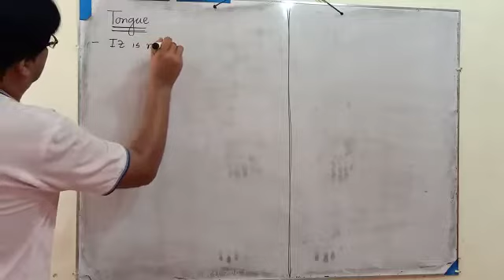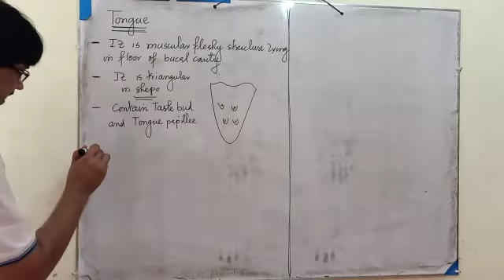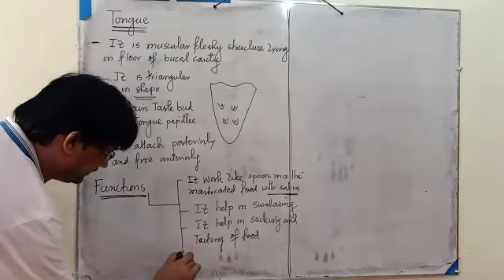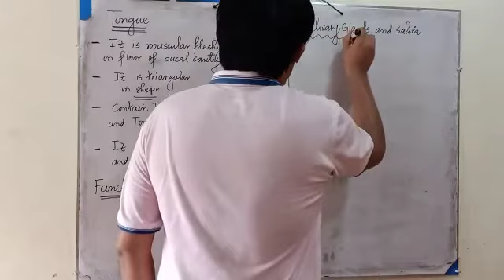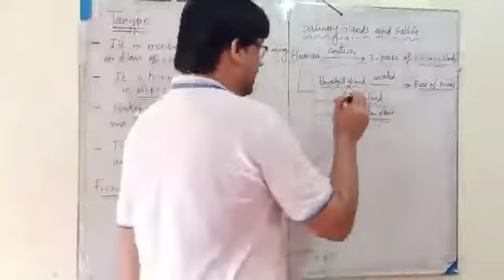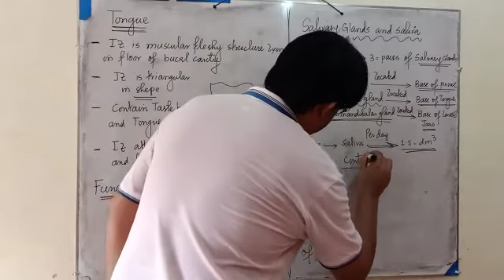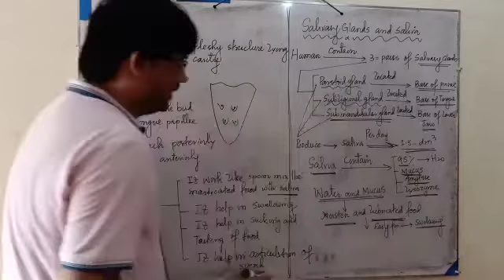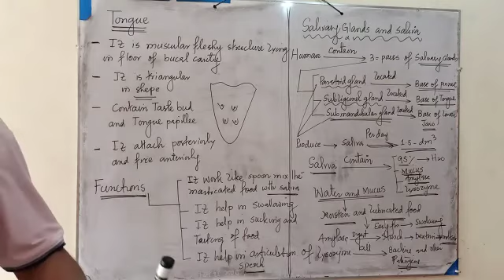Tongue and its functions